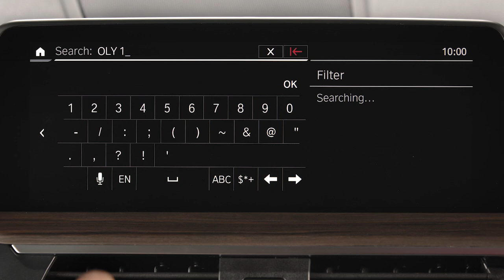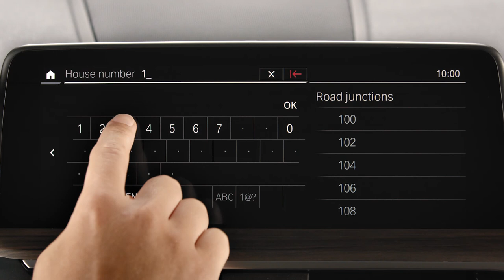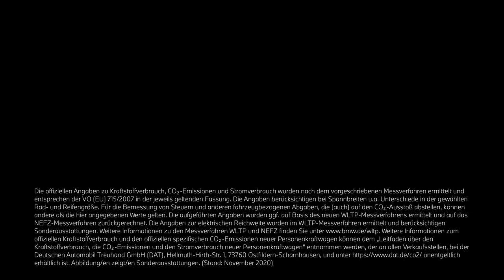So verwendet Ihr BMW Maps – BMW How-To.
BMW iX3:
Stromverbrauch (NEFZ) in kWh/100 km: 17,8-17,5
Elektrische Reichweite (WLTP) in km: 450-458

Die offiziellen Angaben zu Kraftstoffverbrauch, CO2-Emissionen und Stromverbrauch wurden nach dem vorgeschriebenen Messverfahren ermittelt und entsprechen der VO (EU) 715/2007 in der jeweils geltenden Fassung. Die Angaben berücksichtigen bei Spannbreiten u.a. Unterschiede in der gewählten Rad- und Reifengröße. Für die Bemessung von Steuern und anderen fahrzeugbezogenen Abgaben, die (auch) auf den CO2-Ausstoß abstellen, können andere als die hier angegebenen Werte gelten. Die aufgeführten Angaben wurden ggf. auf Basis des neuen WLTP-Messverfahrens ermittelt und auf das NEFZ-Messverfahren zurückgerechnet. Die Angaben zur elektrischen Reichweite wurden im WLTP-Messverfahren ermittelt und berücksichtigen Sonderausstattungen. Weitere Informationen zu den Messverfahren WLTP und NEFZ finden Sie

Weitere Informationen zum offiziellen Kraftstoffverbrauch und den offiziellen spezifischen CO2-Emissionen neuer Personenkraftwagen können dem 'Leitfaden über den Kraftstoffverbrauch, die CO2-Emissionen und den Stromverbrauch neuer Personenkraftwagen' entnommen werden, der an allen Verkaufsstellen, bei der Deutschen Automobil Treuhand GmbH (DAT), Hellmuth-Hirth-Str. unentgeltlich erhältlich ist. Abbildung/en zeigt/en Sonderausstattungen. (Stand: November 2020)

In diesem Video zeigt euch BMW How-To, wie Ihr mit BMW Maps an Euer Ziel kommt. Das neue BMW Maps Navigationssystem mit Software von Juli 2020 oder neuer macht die Zieleingabe einfacher und angenehmer.
Seht Euch weitere Videos der BMW How-To Serie an und gebt uns Feedback über die unten verfügbare Kommentarfunktion.
Die BMW Driver’s Guide App beschreibt speziell die Ausstattungen und Funktionen, die im Fahrzeug vorhanden sind. Weitere Informationen im Internet: